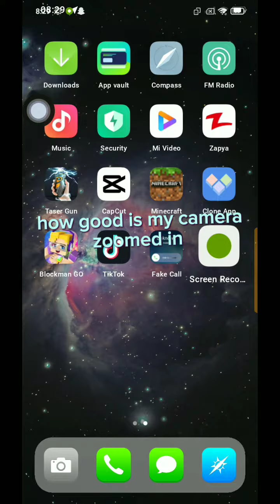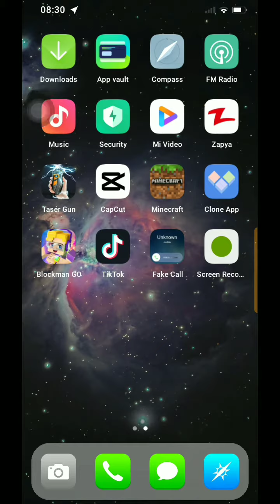how good is my camera zoomed in 😁